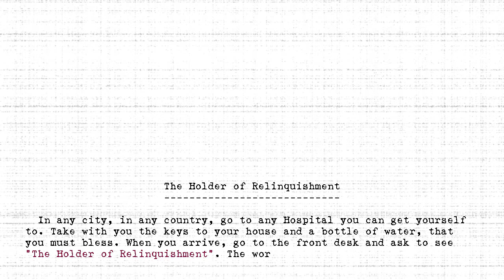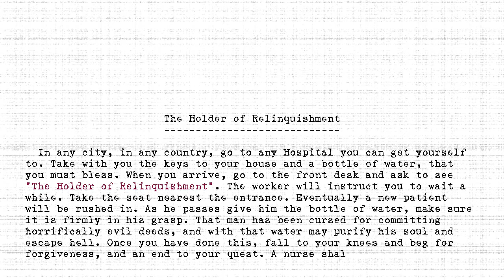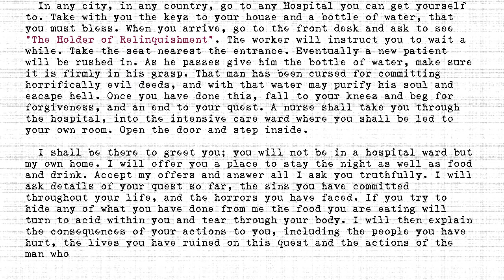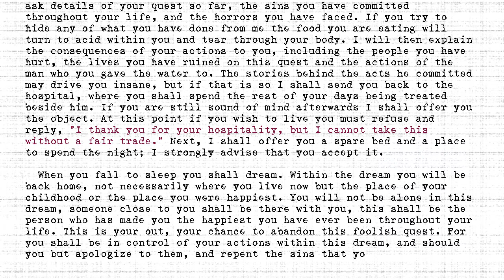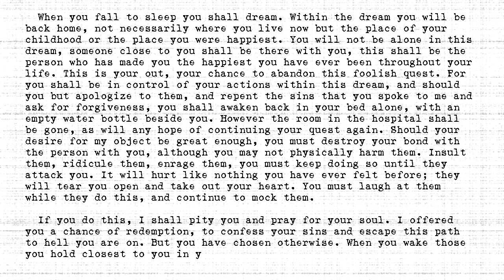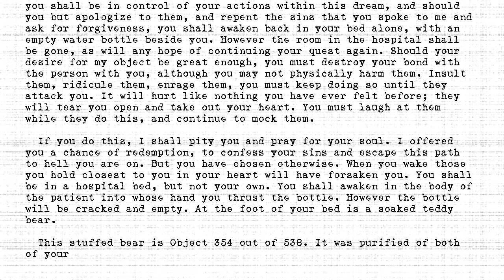The Holders - #354 - Holder of Relinquishment